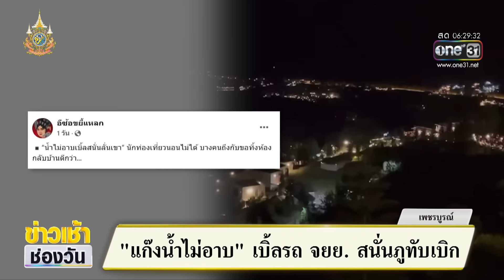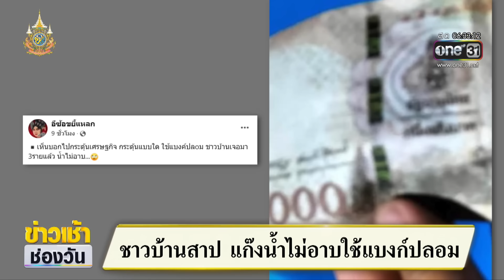"แก๊งน้ำไม่อาบ" เปิ้ลรถ จยย. สนั่นภูทับเบิก | ข่าวเช้าช่องวัน | สำนักข่าววันนิวส์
ช่วงวันหยุดที่ผ่านมา ชื่อของ "แก๊งน้ำไม่อาบ" ถูกพูดถึงอย่างมาก ส่วนใหญ่ไปในทางวิจารณ์ว่า ไม่เหมาะสม สร้างความเดือดร้อนให้คนอื่น จนต้องร้องให้ตำรวจจับกุม สุดท้าย ตำรวจทางหลวงเพชรบูรณ์ ตั้งด่านตรวจสกัด พบทำผิดกฎจราจรจำนวนมาก และเมื่อขึ้นไปบนภูทับเบิกแล้ว ยังไปสร้างความเดือดร้อน เบิ้ลเครื่องมอเตอร์ไซค์เสียงดัง จนนักท่องเที่ยวคนอื่นๆ ต้องหนี